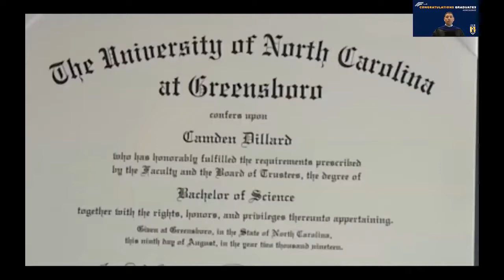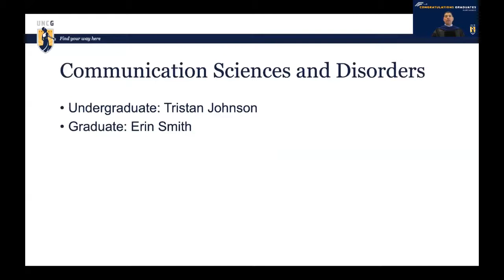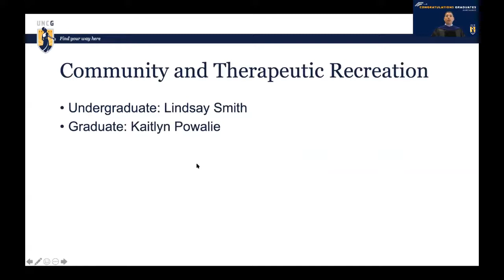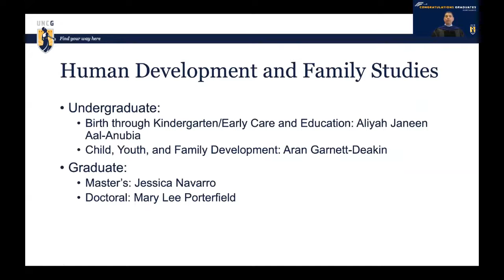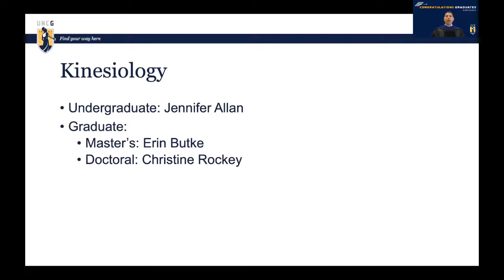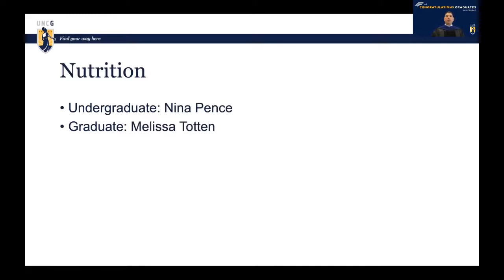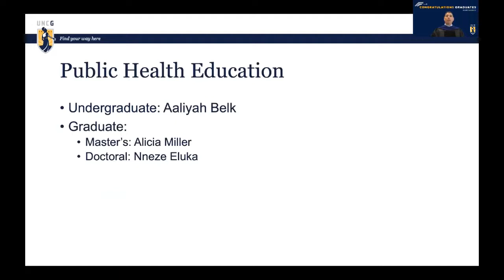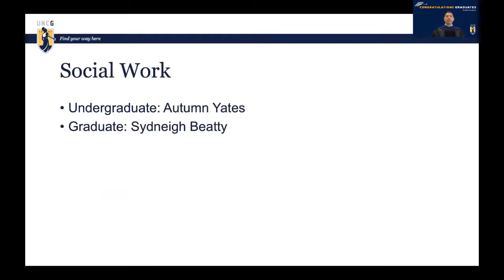UNCG Department of Peace & Conflict Studies - Commencement Celebration